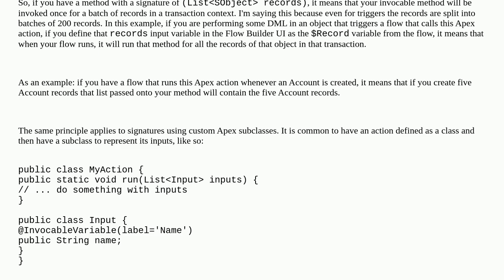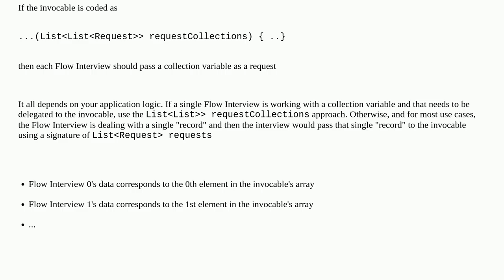Salesforce: How does bulkification work for records in an invocable action in a flow?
How does bulkification work for records in an invocable action in a flow?

A special thanks goes out to the community

  apex invocable-method visual-workflow